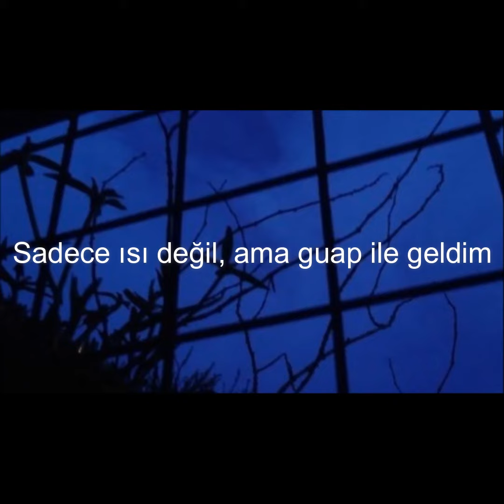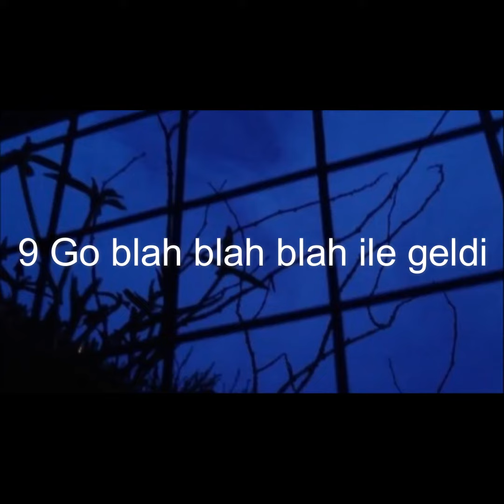Lilbubblegum x Letoa - Guap (Prod $upreme)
Arkadaşlar yazılarda olan bozukluk için özür dilerim :(
[Chorus] x2
I need like 2,3 thots
We letting off 2,3 shots
Make that boy jump, kris kross
He want that smoke not pop
I’m getting the bag I get it a lot
Not only the heat but I came with the guap
Mess with my steez and you getting shot
Baggage on me choppa no stock

[Verse 1]
Choppa aimed at u go bang
Like trippie I make that bih sang
I cannot mess with these fakes who screaming my name when they see me get fame
Don’t ever hit up my line Cause I just will not reply Only my brothers and that’s on my mother, shoutout letoa u is my slime

[Verse 2]
I came with a Glock
And came with a 9 Go blah blah blah when I shoot it one time
Shoutout to bubblegum you is my slime all about the gaup on the way to my prime
I been on the money way getting no sleep all my fucken family say I’m in too deep
I can’t really see I’ve been in 2d But I’ve been making moves like I’m in a movie